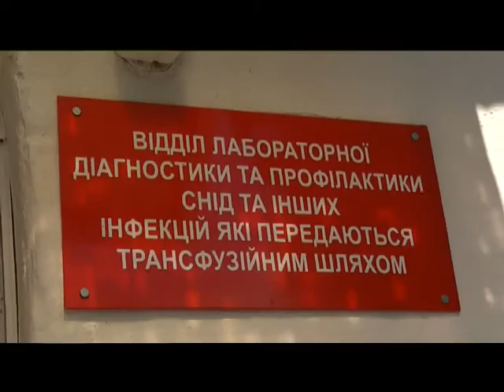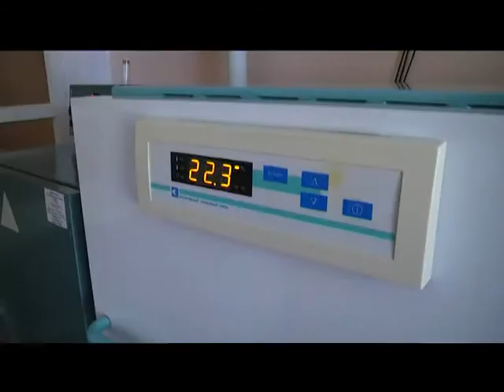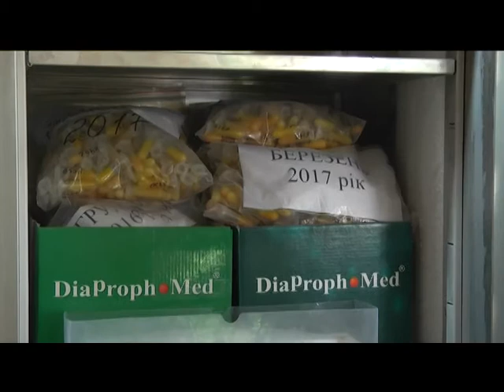Минулого року 1892 уманчанина стали донорами крові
Відділення заготівлі та переробки крові Уманської міської лікарні №3 – це сучасний медичний заклад, оснащений якісним обладнанням, де працює 43 висококваліфікованих працівника. Тут на випадок нещастя зберігається запас компонентів та препаратів крові, які за вимогою передаються в лікувальні заклади.